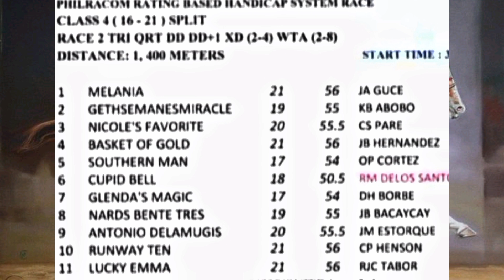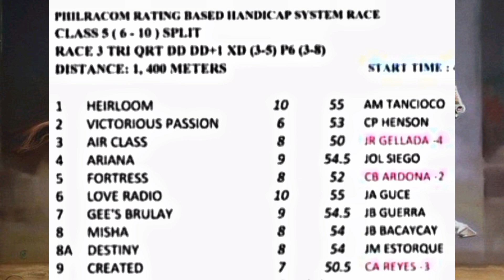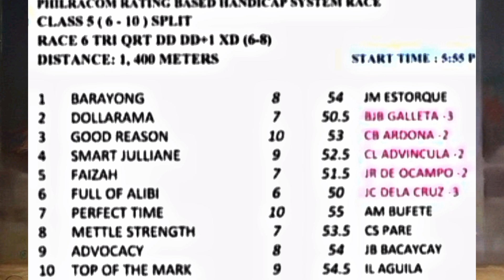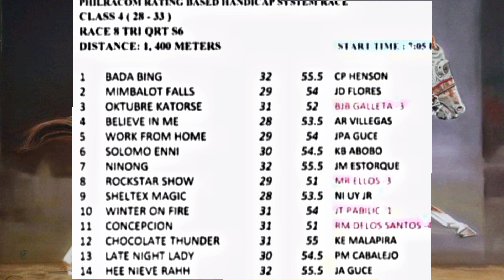Ka Patok -- Karera Tips & Guide Metro Turf. September 09, 2023 Saturday Racing.